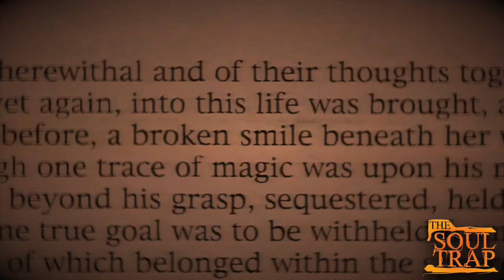The Shadowers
Have you ever had that experience where you felt like there was something or someone lurking in the shadows? Someone not just being observed, but observing. In this episode of The Soul Trap, we talk of what lurks in the shadows.

Clip from The Mothman Prophecies (2002) Sony Pictures Home Entertainment